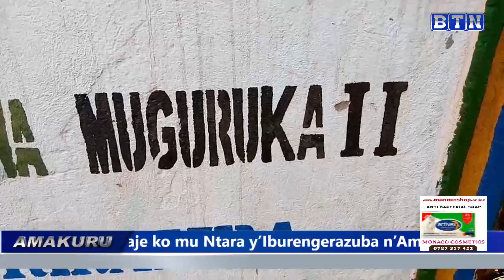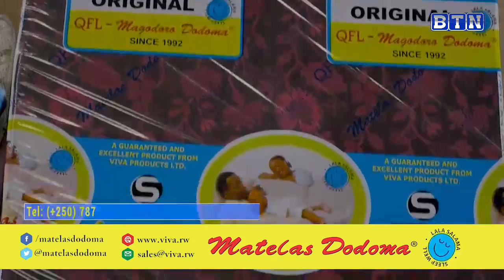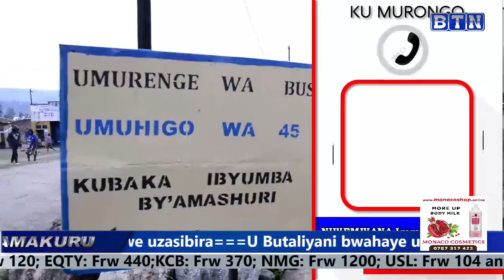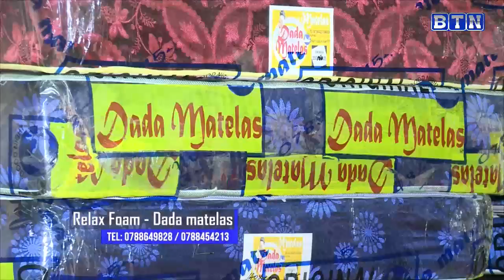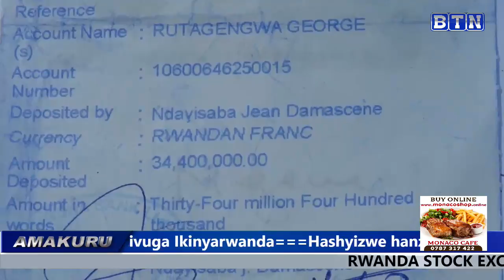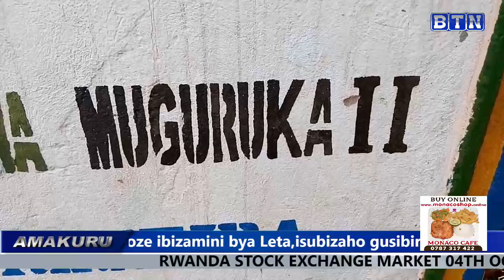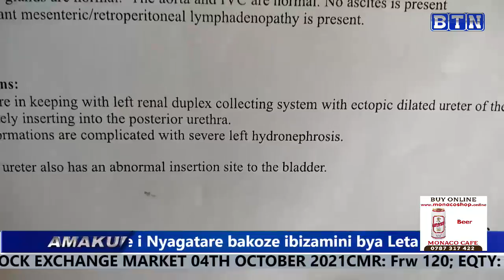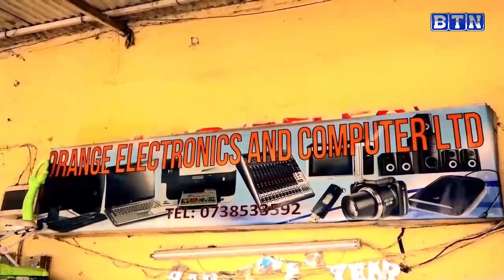AMAKURU YA SAA TATU: 04/10/2021//Indaya zahagaritse imiti igabanya ubukana bwa SIDA